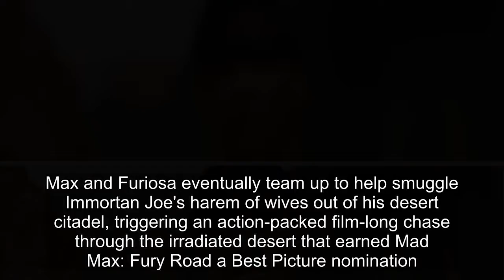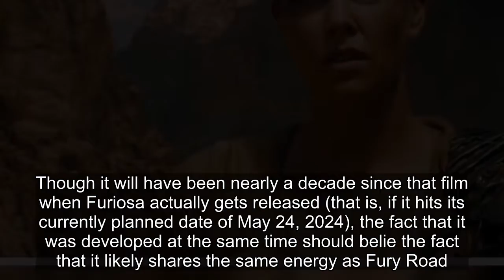Mad Max Prequel Movie Furiosa Was Written Before Fury Road Was Shot